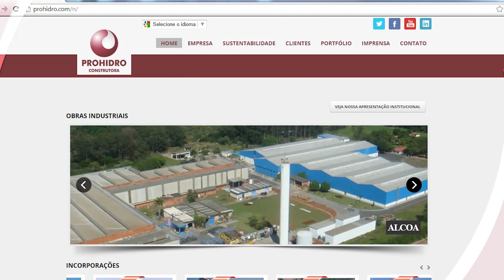PGM Partitura 73